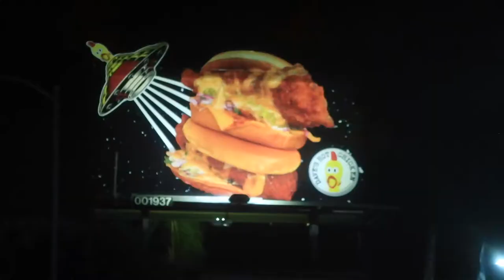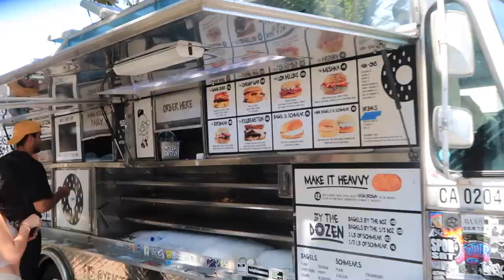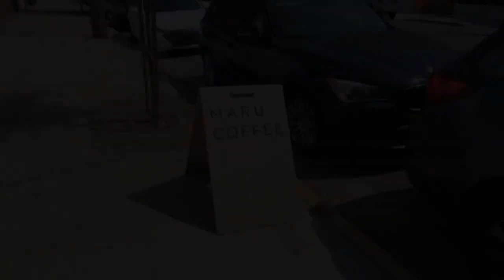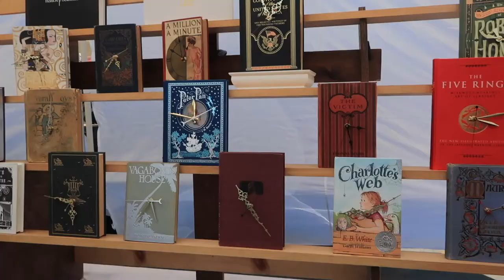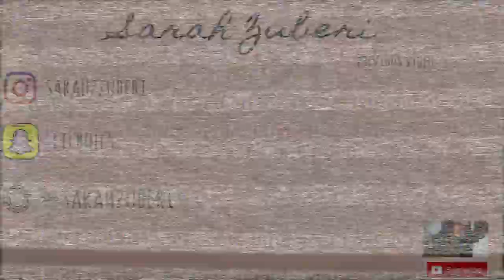weekend in la *gone wrong*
so we decided to take a trip to la, but basically everything that could go wrong. went wrong LOL. hope you guys enjoy.

Much love,
Sarah